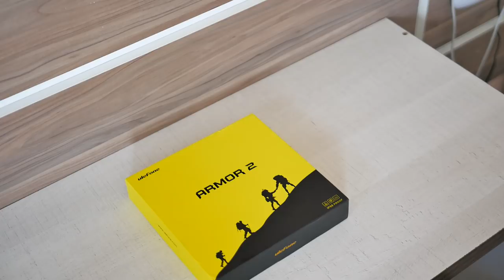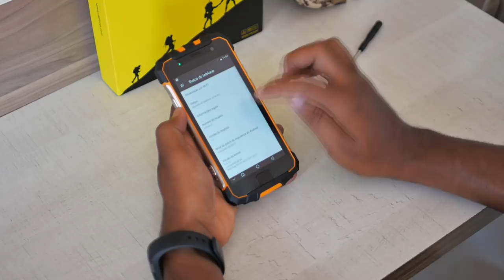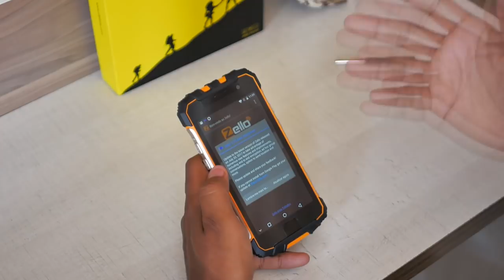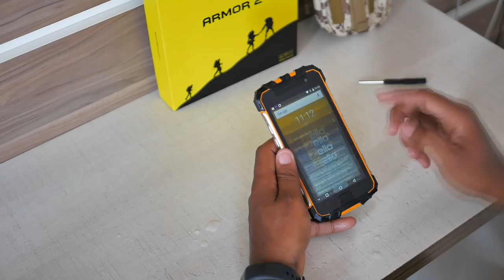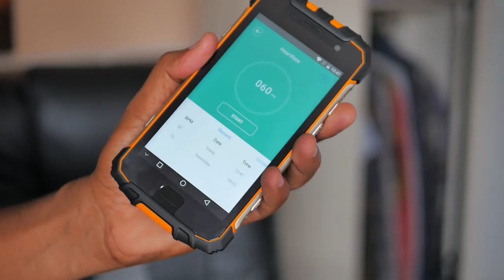DIFERENTÃO, ROBUSTO E DURO NA QUEDA